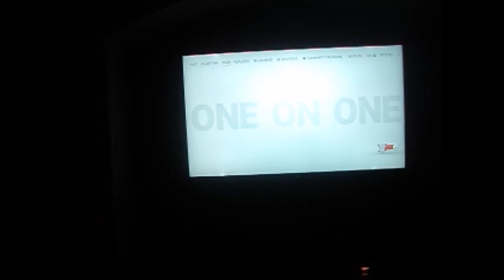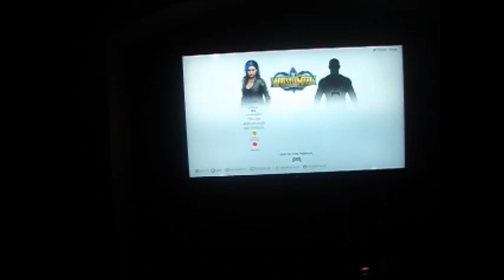I Stand and Fight WWE 2K19 [Grueling Rounds]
Our girls refused to go out quietly which is a good thing.